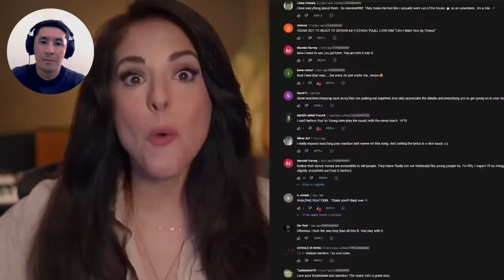РЕАКЦИЯ ПРОФЕССИОНАЛЬНОЙ ПЕВИЦЫ ИЗ АМЕРИКИ НА ДИМАША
Подписываемся на Лайзу!

Канал существует только благодаря вашей поддержке:
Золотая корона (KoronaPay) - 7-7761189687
Благодарю!😊

Всех люблю:)